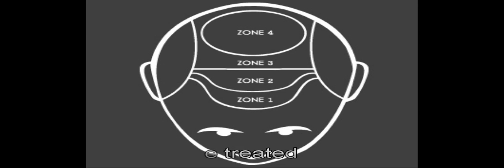Fixing a bad hair transplant result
This patient had a previous Fut/strip hair transplant with unsatisfying result. There was little regrowth, bad angulation and double/triple hair follicles in the hairline.
7 months after a repair hair transplantation by Prohairclinic his hair situation has already improved dramatically with more density to come over the next 5 months